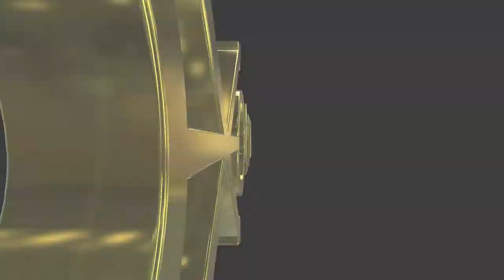#293 VR debate vol.5 - Why Milano is better than Rome?